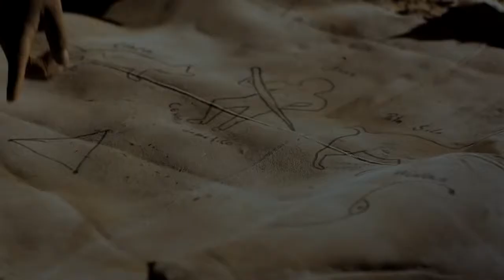Chile Travel Video (Find your Chile)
The flavour of Chile.See it.Feel it. Experience it!!